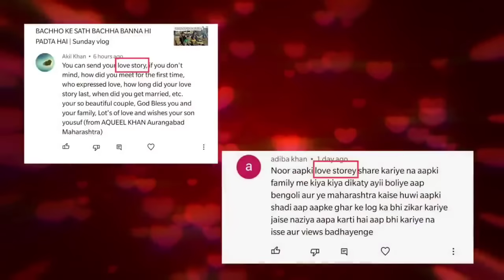Kis ne Kiya tha propose ❤️ [ LOVE STORY ]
In this video we have share beautiful story of our life HOW WE MET 👩‍❤️‍👨.
Every love story is beautiful but our love story is my favourite❤️ which I'm going to tell you today.
Enjoy full love story vlog.

.. ❤️❤️❤️ SUPPORT❤️❤️❤️..

***DAILY VLOG***
9:00 PM